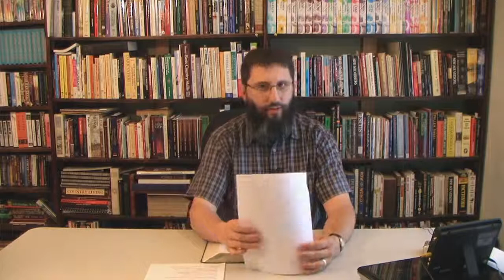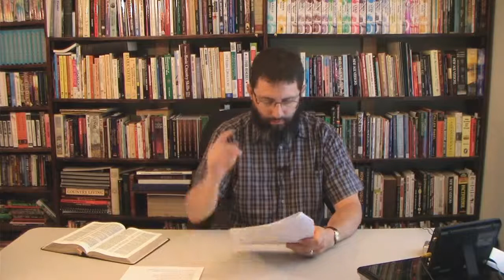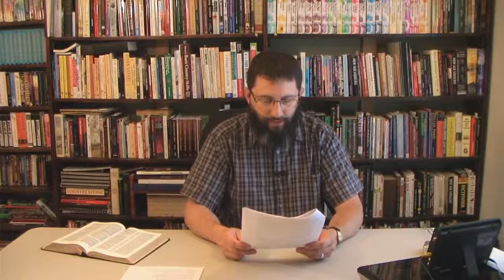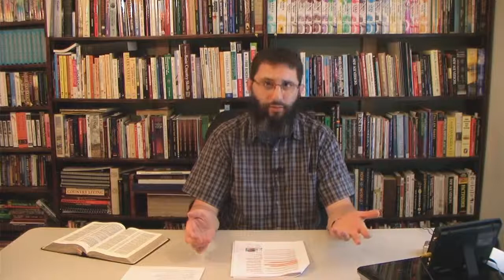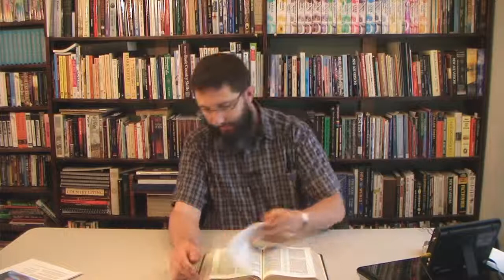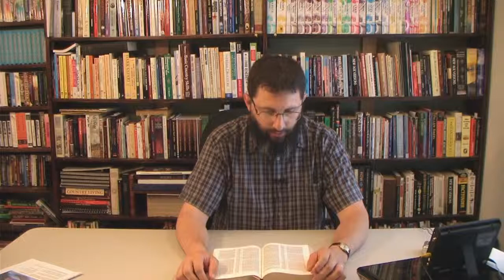Segmented Sleep And The Bible